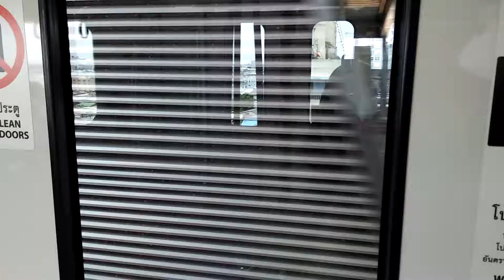ขบวนรถไฟฟ้าMRTสายสีม่วง ต้นทาง เตาปูน-คลองบางไผ่ ขณะออกจากสถานีเตาปูน